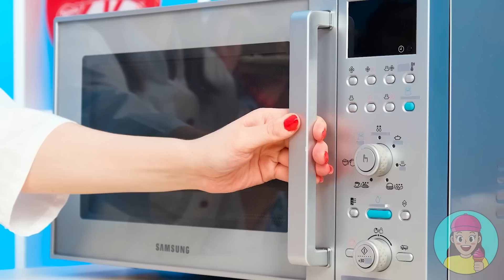Défi De Cuisine Moi vs Grand-Mère | Gadgets de Cuisine et Astuces Parentales par TeenChallenge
De nombreuses autres tâches intéressantes, des recettes inhabituelles et de délicieux plats vous attendent.